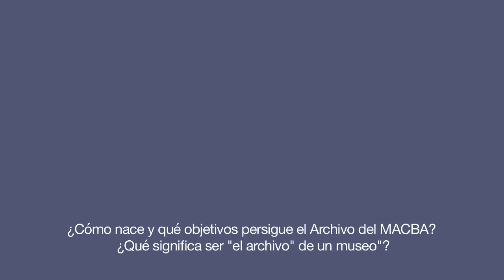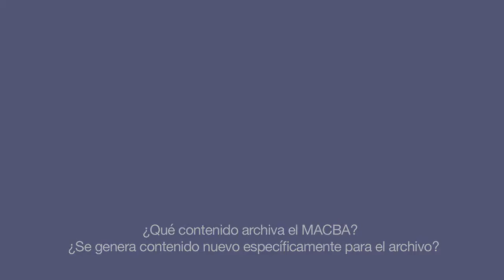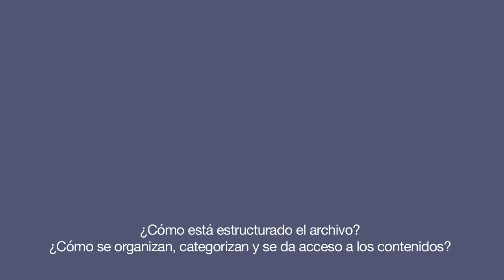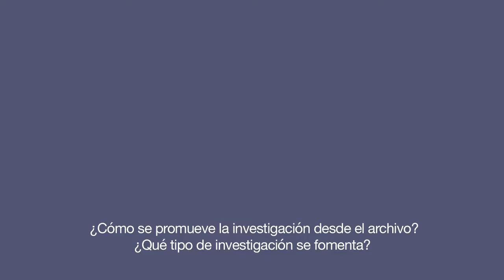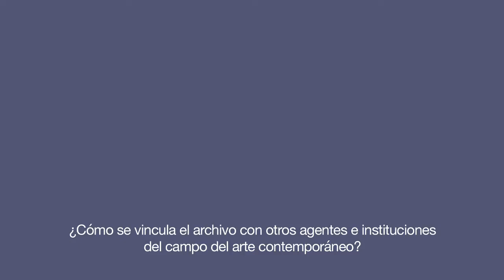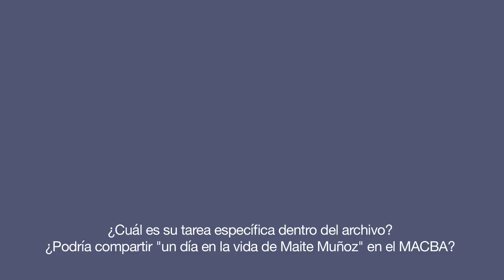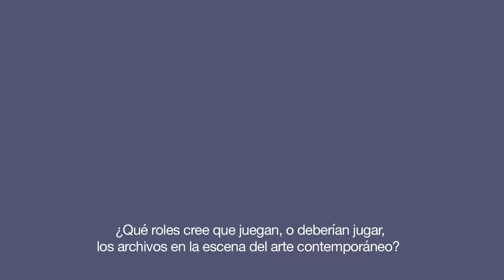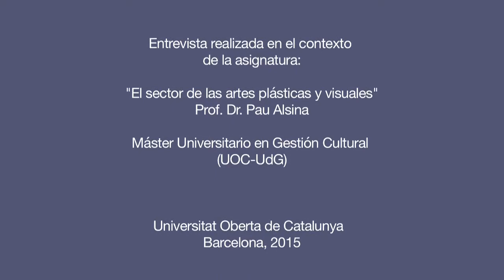El archivo de arte y sus fronteras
Ciclo de entrevistas a profesionales de la escena artística contemporánea

Maite Muñoz
Directora del archivo del MACBA (Museu d'Art Contemporani de Barcelona)

Entrevista realizada en el contexto de la asignatura "El sector de las artes plásticas y visuales" del Máster Universitario en Gestión Cultural (UOC-UdG)

Secciones:

00:20 ¿Cómo nace y qué objetivos persigue el archivo del MACBA? ¿Qué signfiica ser "el archivo" de un museo?

02:17 ¿Qué contenido archiva el MACBA? ¿Se genera contenido nuevo específicamente para el archivo?

05:02 ¿Cómo está estructurado el archivo? ¿Cómo se organizan, categorizan y da acceso a los contenidos?

08:07 ¿Cómo se promueve la investigación desde el archivo? ¿Qué tipo de investigación se fomenta?

11:22 ¿Cómo se vincula el archivo con otros agentes e instituciones del campo del arte contemporáneo?

14:35 ¿Cuál es su tarea específica dentro del archivo? ¿Podría compartir "un día en la vida de Maite Muñoz" en el MACBA?

17:38 ¿Qué roles cree que juegan, o deberían jugar, los archivos en la escena del arte contemporáneo?

Créditos:

Prof. a cargo de la asignatura: Pau Alsina
Realización: Vanina Hofman
Cámara y montaje: Marisol Ventimiglia

Agradecemos especialmente la colaboración de Maite Muñoz para la realización de la presente entrevista.

Barcelona, 2015.